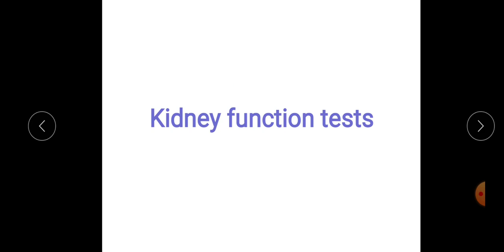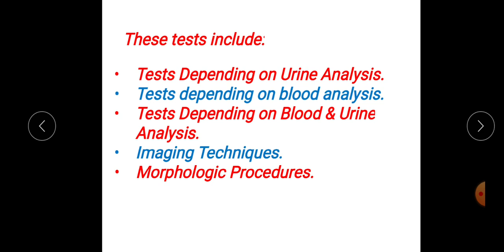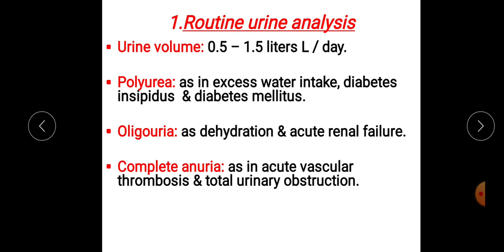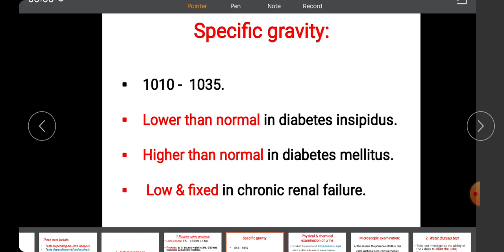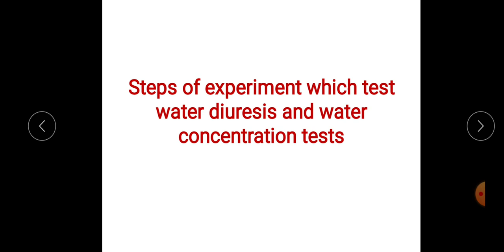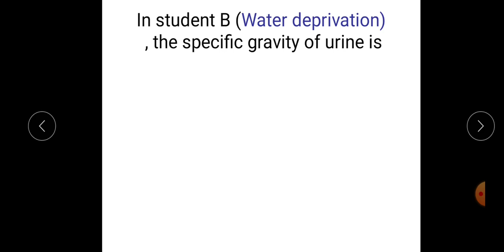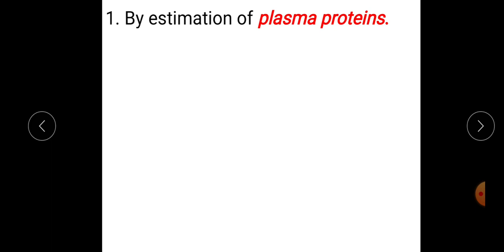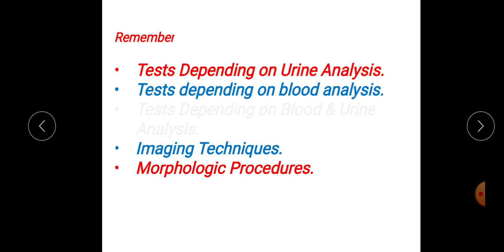practical physilogy urogenital module Part 1 ( kidney functions tests ) Dr.Mostafa Yehia